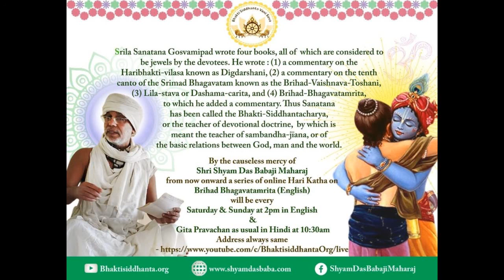SBen210529 Brihad Bhagavatamrita 10 by Shyam Das Baba